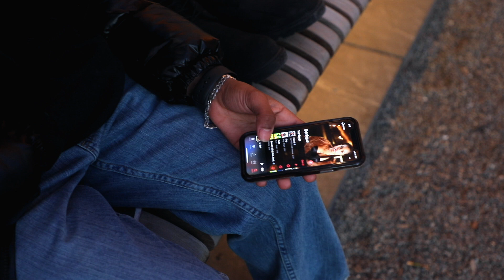Genique - Lil Bish [Official Music Video]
Written and performed by Genique Green
Recording Engineer A.Q. The God
Mixed and Mastered Deyon
Videographer: Great House Vision